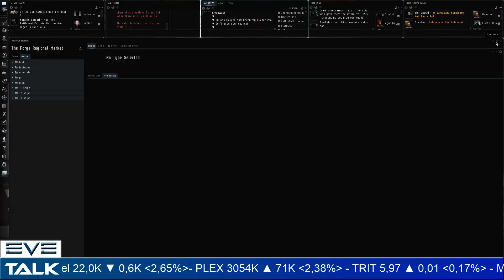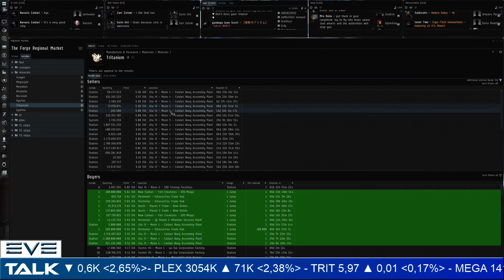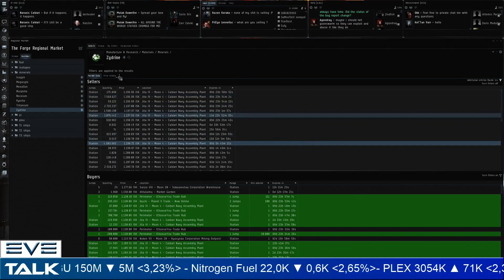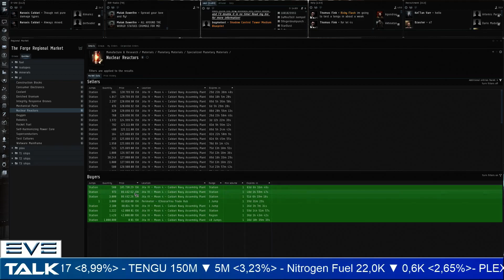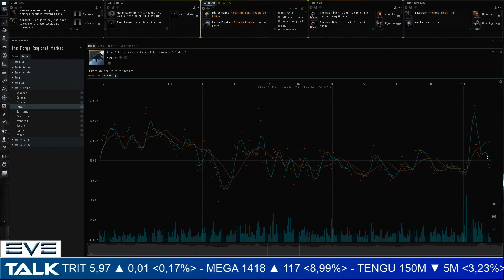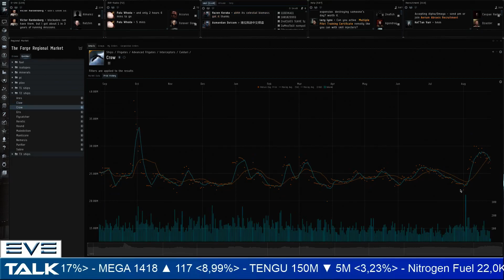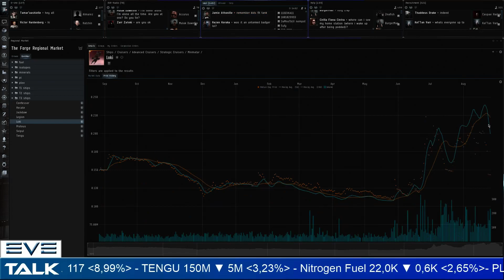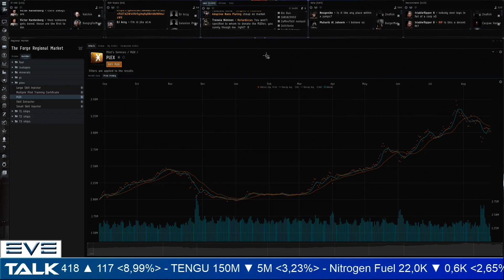EVE Talk - 26/08/2017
plex: 01:40
minerals: 06:30
pi: 15:50
t1 ships: 24:45
t2 ships: 32:25
t3 ships: 37:00
pirate frigates: 42:20